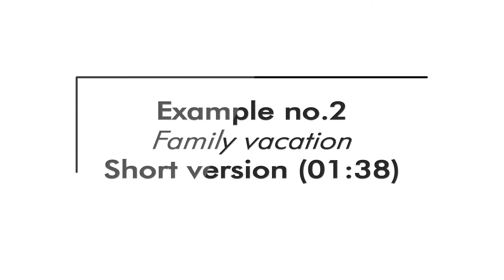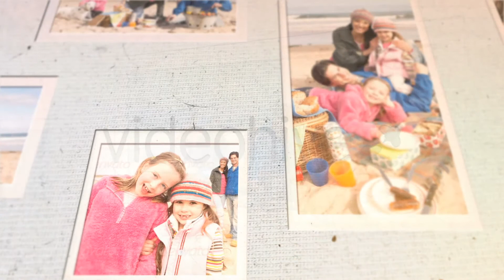Paper Photo Gallery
Perfect animation for displaying your photographs.. Find more about it